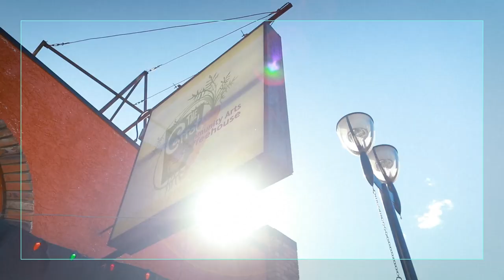Why Edmonton? A glimpse into what makes our city special.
Hear from a few Edmontonians on what they love about our city.
Featuring: Andrew Parker, Mayor Amarjeet Sohi, Olya Leshcheva,  Shannon Hebden, Erick Estrada, Danny Ross, Hero Laird, Lana Whiskeyjack, Justin Der and Gurleen Kaur Bhandohal.
Featuring Edmonton’s own Ten Second Epic “Count Yourself In”